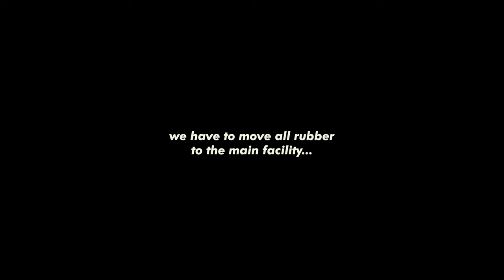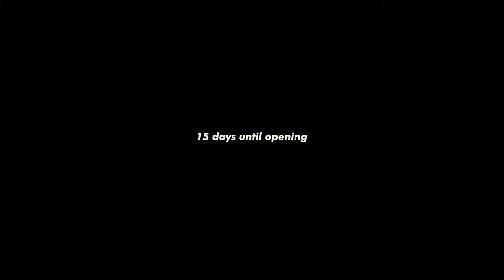I Can't Believe This Is Happening!! (15 Days)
This is the fourth video of my CreateU Gym series. Every Sunday around 9 AM a new video will be released documenting the process of opening my FIRST ever gym! This is a dream come true!! Turn your notifications on, because you won't want to miss out (;

Clubhouse: @BrendanMeyers